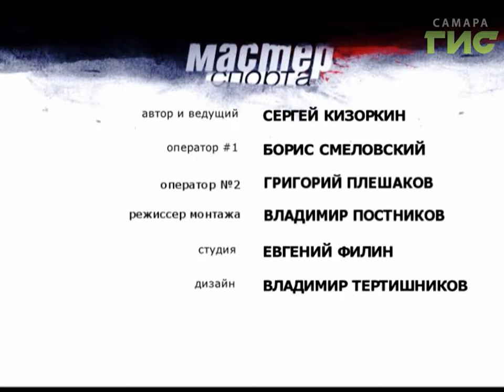"Мастер спорта" (24.10.2017)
Как ее только не называют. Классическая, французская, греко-римская. Эта борьба родилась в Древней Греции и получила развитие в Римской империи. Современный вид этого единоборства сформировался во Франции в первой половине 19-го века. Об истории греко-римской борьбы в Самаре "Мастеру спорта" расскажет Александр Сидоров, вице-президент Федерации спортивной борьбы Самарской области.